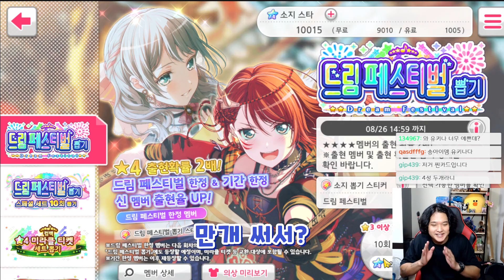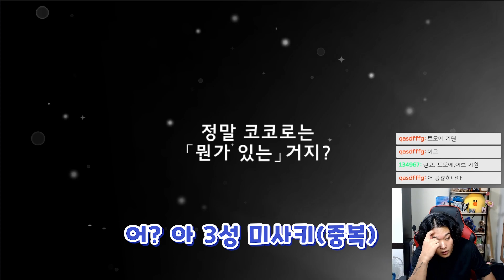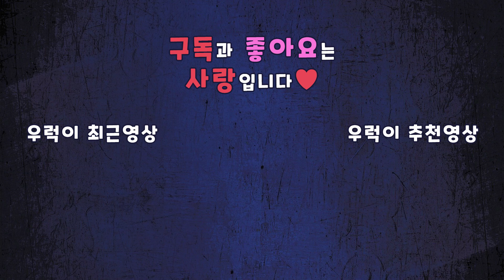[バンドリ！/뱅드림] 드림페스티벌 뽑기 80연챠.. 4성 주세요!!!!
아...사쿠란보 안춰서 좋은건가..
린코가 안나와서 슬픈건가..

▬▬▬▬▬▬▬▬▬▬▬▬인트로 출처▬▬▬▬▬▬▬▬▬▬▬▬▬

📢BGM
✔️Track - Bite Star - BANJO KILLER 2

📢BGM
✔️Track - NEFFEX - Blow Up